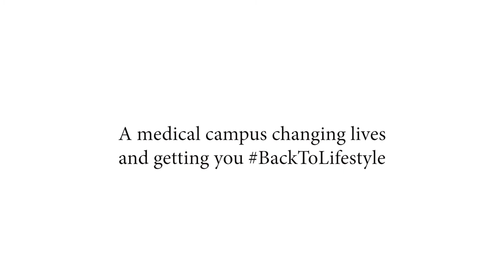Physical Therapy for Cancer Patients (short)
There are studies that show 65-85% of cancer patients will have some sort of functional impairment following their cancer treatment. And as cancer gets looked at as more of a chronic disease, it's definitely important that we get these patients in so that they can return to their normal jobs. If their mothers that have young children at home, they can be as active as possible. We can definitely help more than just the patient who has that chronic swelling. We help all patients get back to their normal quality of life.